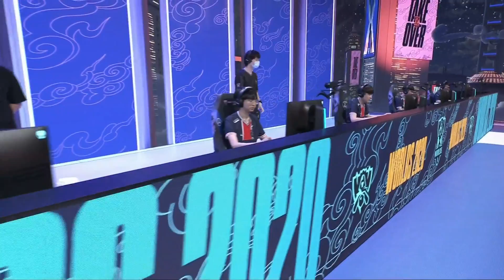Mundial 2020: Fase de Grupos - Dia 6 | PSG Talon x DAMWON Gaming (1º Jogo)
Mundial 2020 - Assista ao VOD do primeiro jogo entre PSG Talon (PSG) x (DWG) DAMWON Gaming no sexto dia da Fase de Grupos.